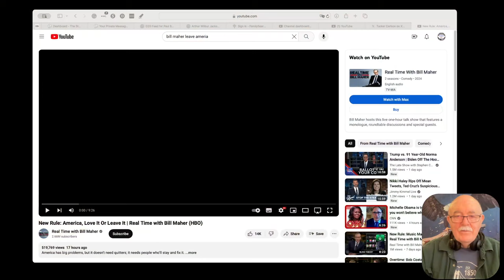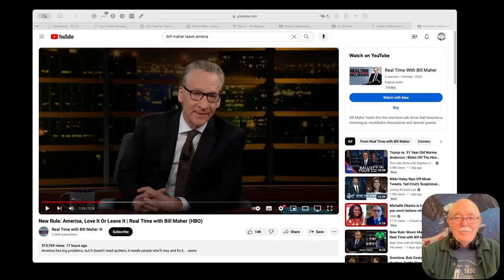Bill Maher - America: Love it Or Leave It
I think you'll get some laughs out of this.